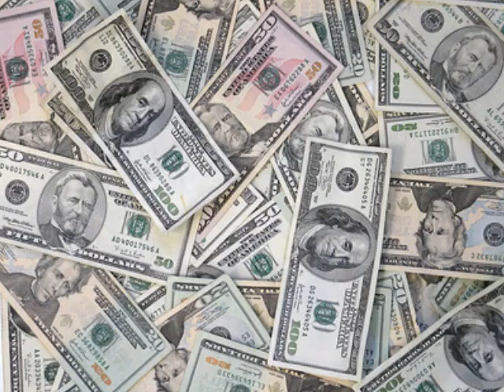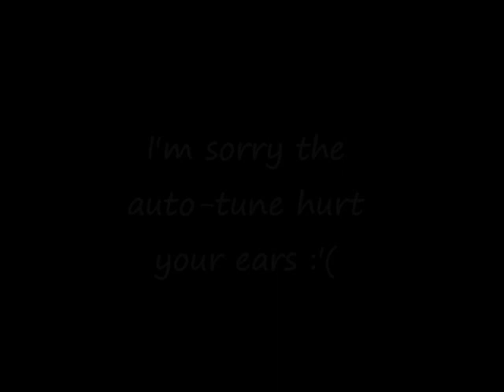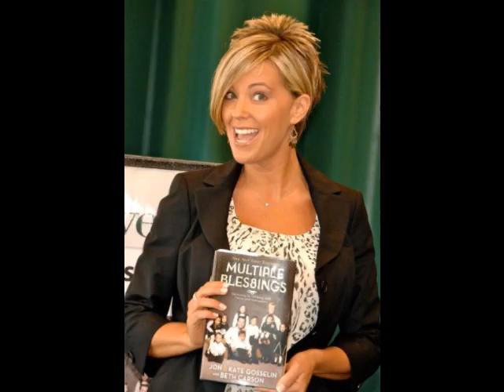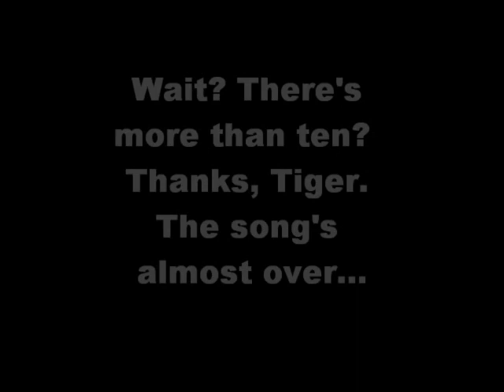Money Can't Buy You Class Luann De Lesseps THE MOVIE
This is a music video I made for the song "Money Can't Buy You Class" by Luann De Lesseps of the Real Houswives of NY!  (For a class project)  She's right, elegance IS learned... my friends!